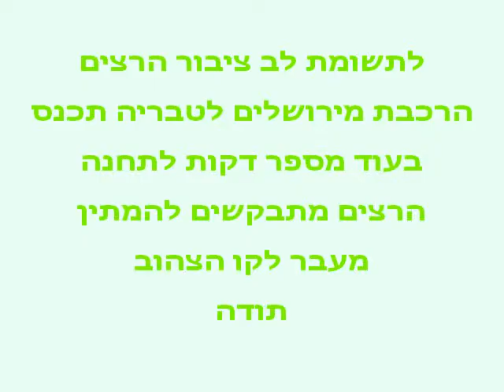Night train to Tiberia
The Jerusalem night train to Tiberias marathon.